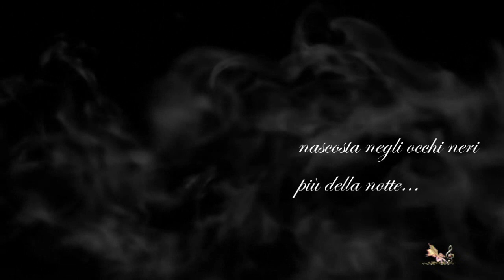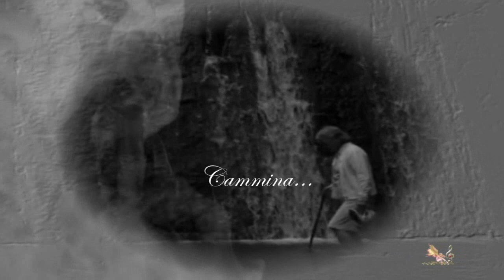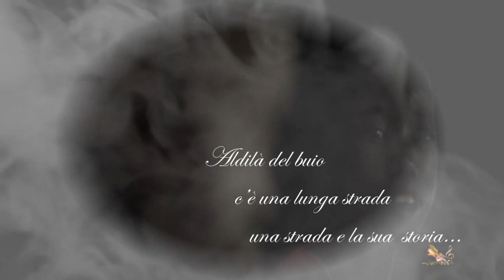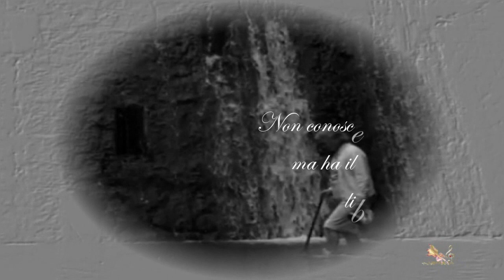♥•°”˜♥˜”*°•♥Hans Zimmer ♥Liberty♥•°”˜♥˜”*°•♥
♥•°*”˜♥˜”°•♥ cuore di angel ♥•°”˜♥˜”*°•♥

Una tela dipinta di realtà
nascosta negli occhi neri
più della notte….
Anime fragili tra  i rovi della vita .
Un inno alla vita
che vorrebbe cambiare
in questo strano mondo
dove i più deboli
sono costretti a fuggire.

Aldilà del buio
c’è una lunga strada
una strada e la sua  storia…
Non conosce ancora  la meta
ma ha il sapore della
♥•°*”˜♥˜”°•♥ Hangel ♥•°”˜♥˜”*°•♥